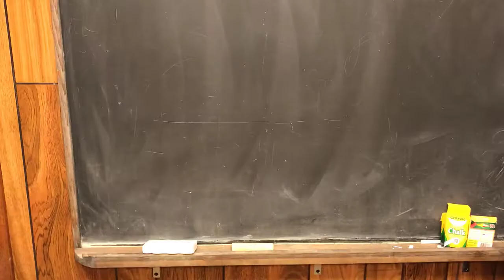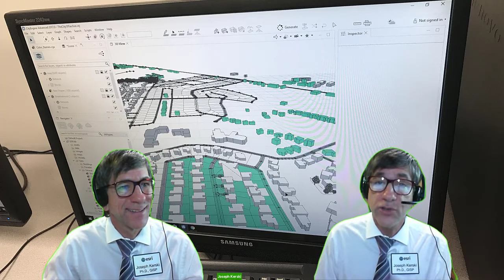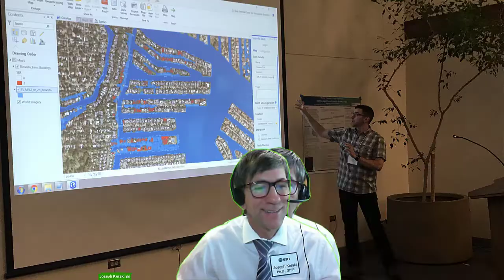GIS helps you solve problems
Geographic Information Systems, or GIS, helps you solve problems.  This video explains why this is so and highlights numerous examples in a wide variety of fields.